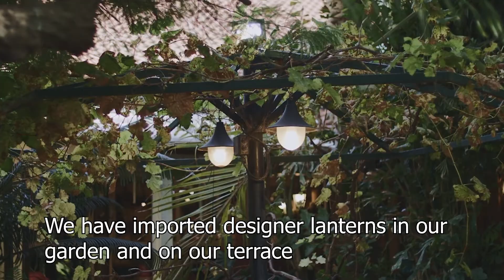The rich dad and wise son || motivational moral story || short story life lesson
movational story,
inspirational story ,
short stories ,